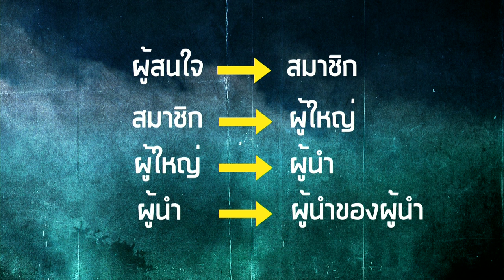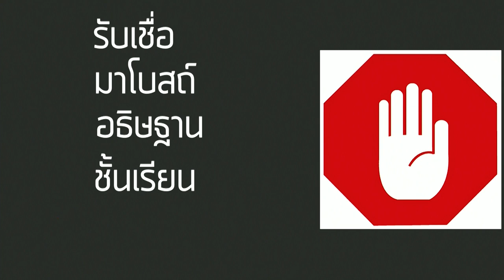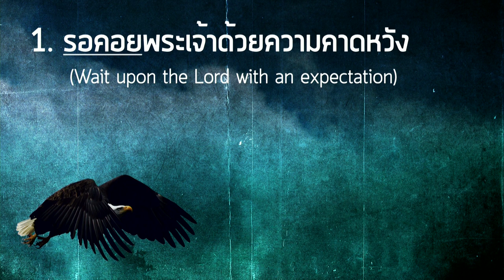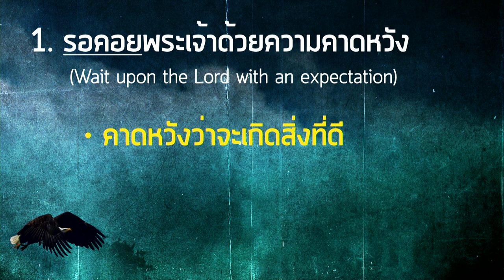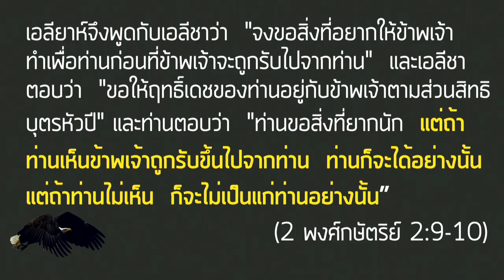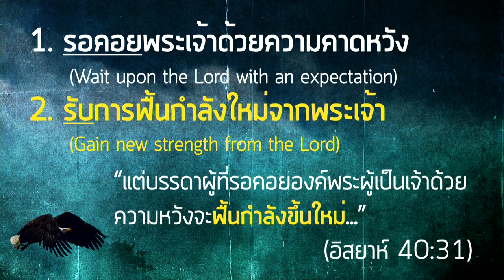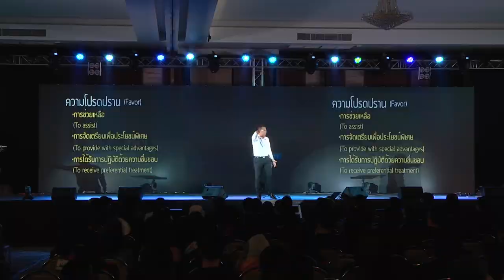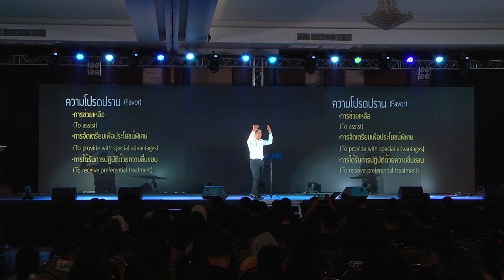ค่ายสานสัมพันธ์ 2019 : บทที่ 4 ทะยานขึ้นสูงกว่าเดิม